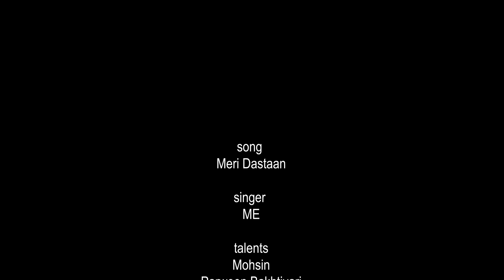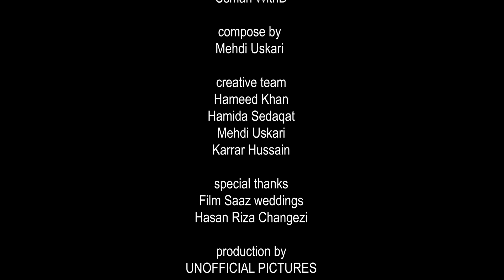Meri Dastaan - Music Video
Meri Dastan is first music production by UNOFFICIAL PICTURES. This is our start in music journey. Hope the audience like and enjoy our work.

Song:
Meri Dastaan

Singer:
ME

Staring:
Mohsin
Parween Bakhtiyari

Music & Arrangements:
Usman WithD

Compose & Lyrics:
Mehdi Uskari

Creative Team
Hameed Khan
Hamida Sedaqat
Mehdi Uskari
Karrar Hussain

Special Thanks:
FilmSaaz Weddings
Hasan Riza Changezi

Production:
UNOFICIAL PICTURES

Camera & Edit:
Mehdi Uskari

Directed by:
Mehdi Uskari